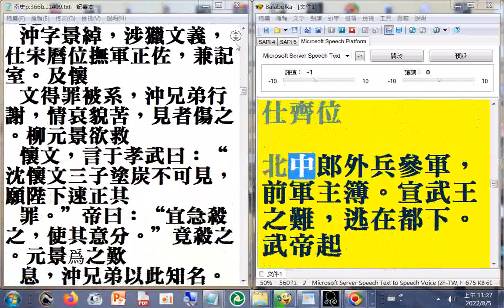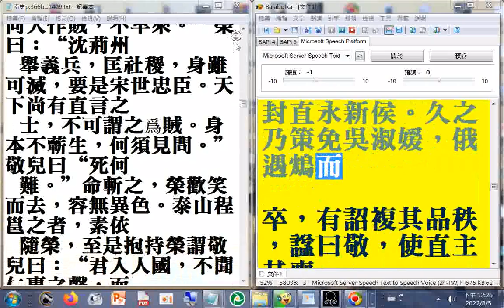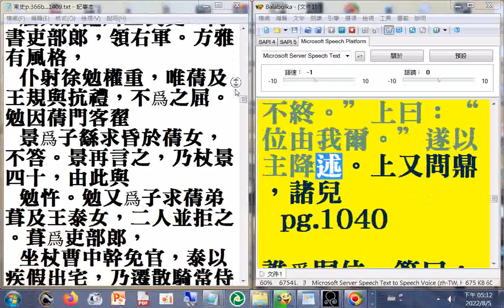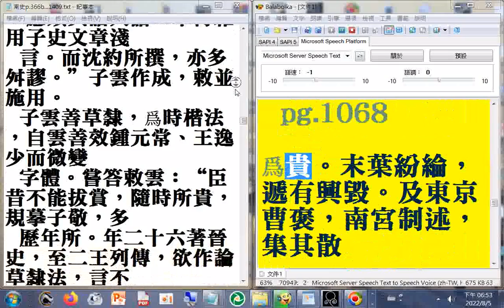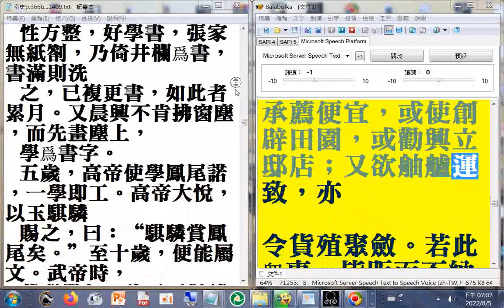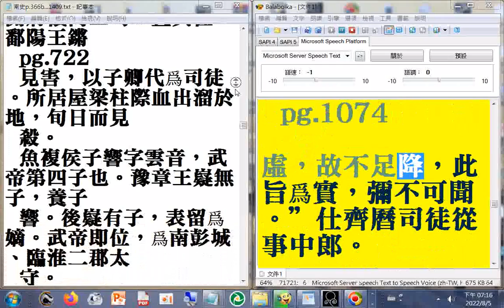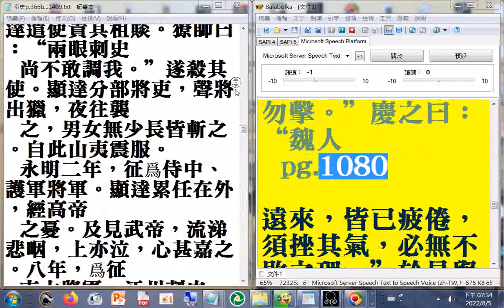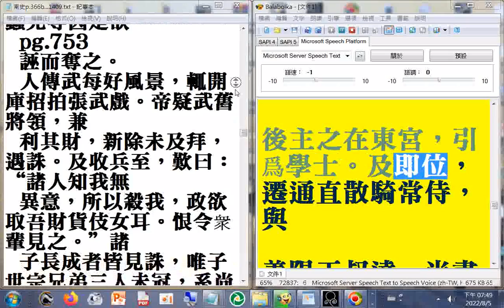05 p.791b...1084a#二十六史全文逐字唸使用電腦報讀程式#Balabolka朗讀逐字唸，部分破音字讀音有誤請見諒#瀏覽南史